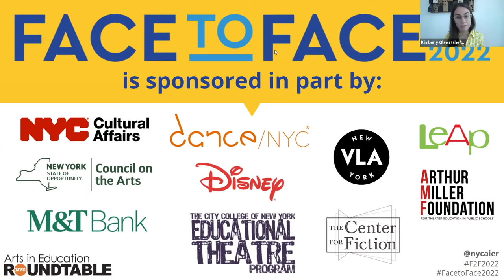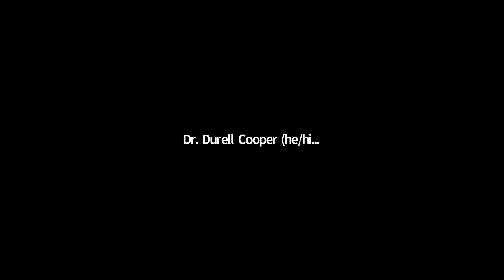FaceToFace 2022: Looking Back to Move Forward: The Arts at a Crossroad - KEYNOTE ADDRESS (virtual)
What does the journey towards true arts equity look like? If nothing else, this new journey requires, in the words of Toni Morrison, “seeing in the new pattern of an old idea the Revelation and the Word.” A revelatory ecosystem that places historically disinvested communities, institutions, artists and audiences at the very center and demands of us – the arts and culture field – an answer to the question: “what do these culturally-rich communities need to thrive?”

Dr. Indira Etwaroo shares her journey navigating an ever-evolving arts world. She is joined by Karen Brooks Hopkins (President Emeritus of Brooklyn Academy of Music) and Laura Walker (President Emeritus of New York Public Radio), whom she worked with closely during her tenure at these two institutions to discuss a thriving ecosystem for all.

Prior to the keynote, the Roundtable welcomes writer, organizer, vocalist, and performance poet Mahogany Browne to open the conference with a performance of her work.